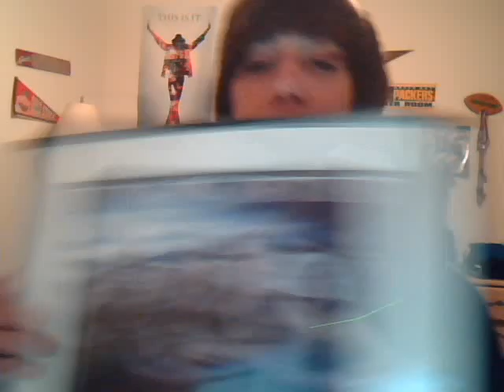Tag 5-- Fav Word-- Fav Shirt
Tag 5 Questions
1. WHO ARE YOUR CELEBRITY CRUSHES?

2. FAVORITE MADONNA SONG!

3. WHAT IS YOUR FAVORITE WORD?

4. HOW WOULD YOU DESCRIBE YOUR PERSONAL STYLE?

5. WHAT COUNTRY HAVE YOU ALWAYS WANTED TO VISIT?

6. ANY FIRST DAY OF SCHOOL FAVORITE MEMORIES?

7. WHO ARE YOU ROOTING FOR ON AMERICAN IDOL?

8. SHOW US YOUR FAVORITE PAIR OF JEANS!

9. SHOW US YOUR FAVORITE T- SHIRT!

10. WHAT WAS YOUR FIRST CAR?

Orla Gartland